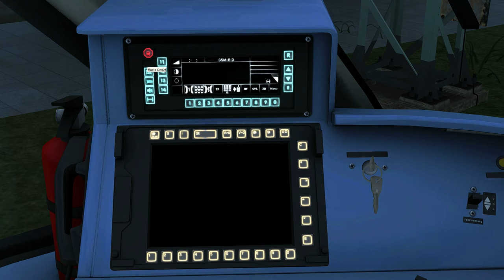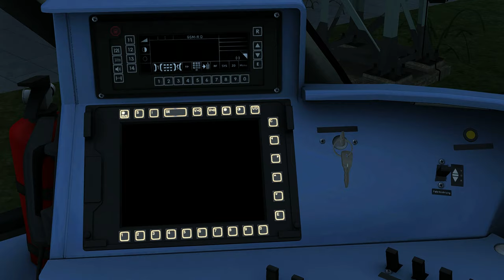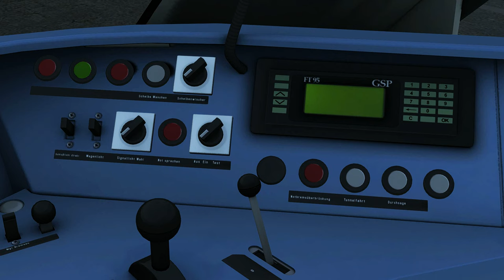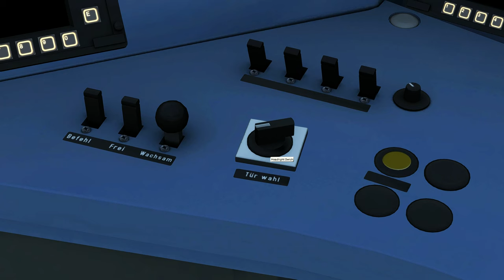[DTG] BR648 - Release Preview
Expand your collection of modern German passenger trains with the introduction of the DB BR 648 to Train Simulator.

The DB BR 648 is a two-car diesel multiple unit (DMU) built by Alstom as part of their Coradia family of multiple units. The LINT sub-class – of which the BR 648 is part of - stands for ‘Leichter Innovativer Nahverkehrstriebwagen’ (Light Innovative Local Transport Rail Vehicle), as it is designed to operate on regional stopping services across non-electrified track.

The two halves of the unit rest on shared ‘Jacobs’ bogies to improve stability, reduce weight and production costs, and lower noise levels of the wheels on the rails. With a total of 422hp, a top speed of 120km/h (75mph) and space for 115 passengers, this DMU has all it needs to manage the more rural scene in Northern Germany, connecting smaller towns with the big cities such as Lübeck or Neumünster.

The BR 648 is designed with accessibility in mind, featuring low floors to allow for faster, step free access for passengers, and wheelchair accessible facilities. The floor itself has been designed to absorb and reduce sound that comes from the diesel engines and the exhaust heat from the engines is used to heat the cabin of the unit. Some of the seating is also raised higher than the low floor to distance passengers from the noise and cushion the vibration of the engine.

The BR 648 for Train Simulator is available in Deutsche Bahn Traffic Red livery and recreates the DMU as it operates today for DB on the Hamburg-Lübeck Railway route.

The locomotive is also Quick Drive compatible, giving you the freedom to drive the DB BR 648 on any Quick Drive enabled route for Train Simulator, such as those available through Steam. Also included are scenarios specifically for the Hamburg-Lübeck Railway route (available separately and required to play these scenarios).
Scenarios
Three scenarios for the Hamburg-Lübeck Railway route:

    Bad Oldesloe to Hamburg Hbf
    Lübeck Hbf to Bad Oldesloe
    Hamburg Hbf to Bad Oldesloe

Click here for Steam Workshop scenarios.
Key Features

    BR 648 in Deutsche Bahn Traffic Red livery
    Quick Drive compatible
    Scenarios for the Hamburg-Lübeck Railway route